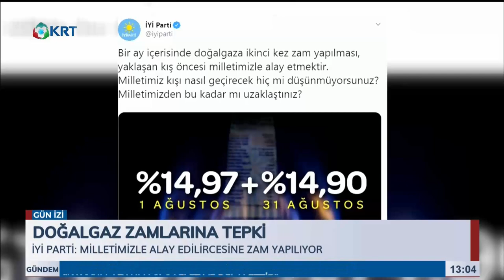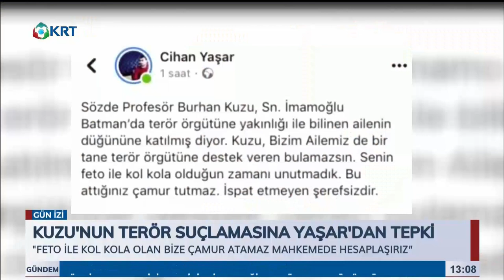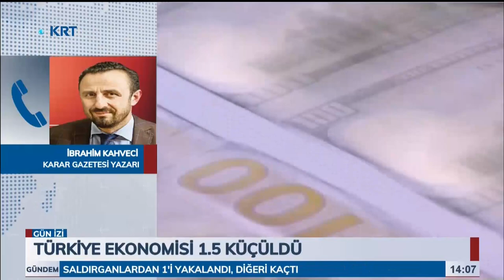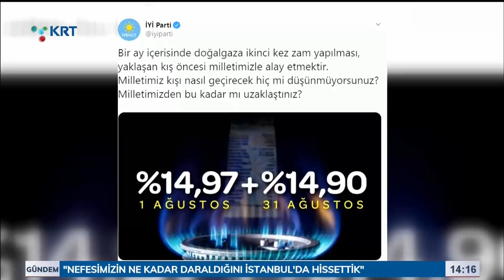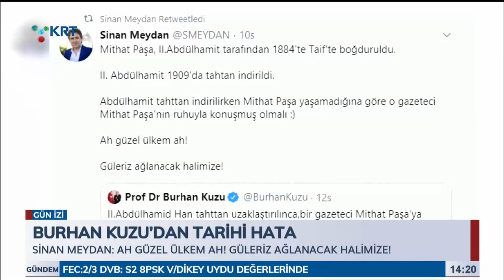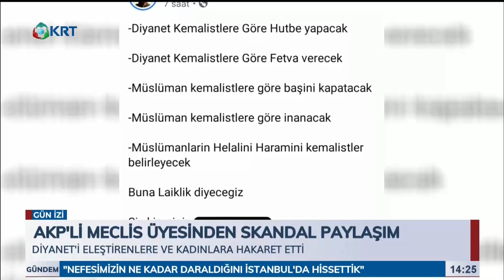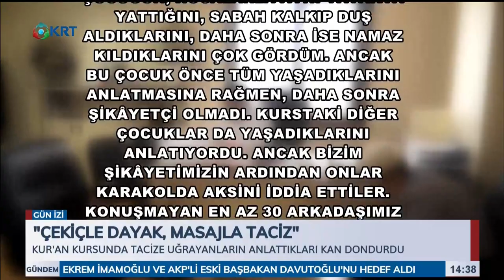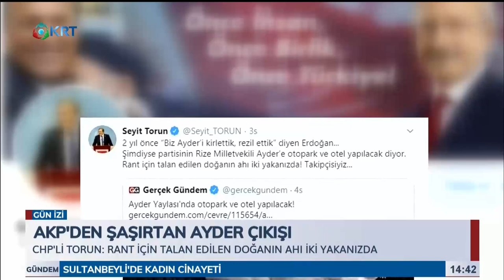Gün İzi | Aslı KURTULUŞ | 2 Eylül 2019